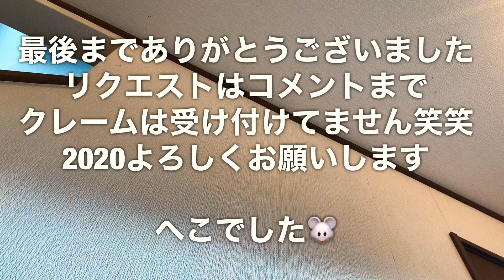⭐️掃除機はなんでも吸い取る…？？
わかりやすく、喜びます⬇️⬇️